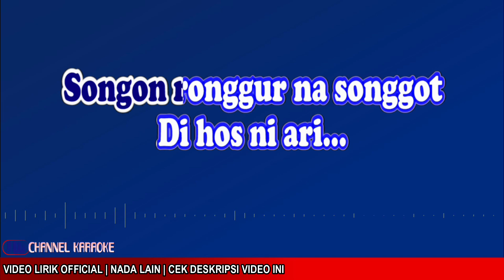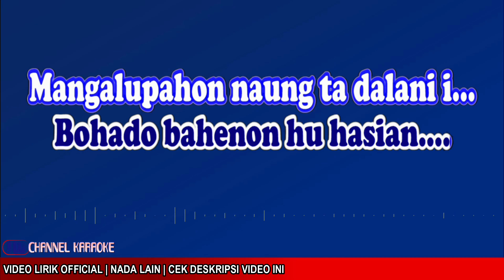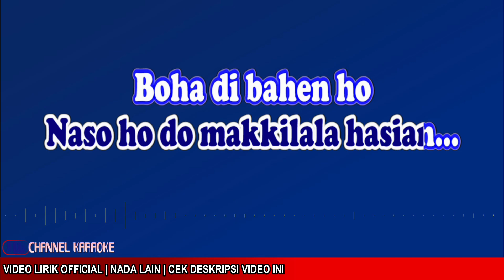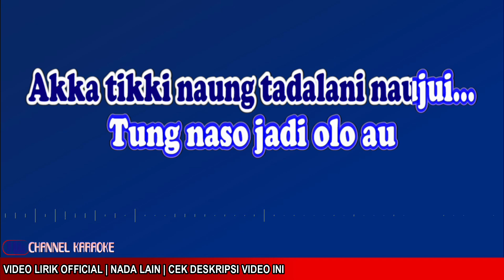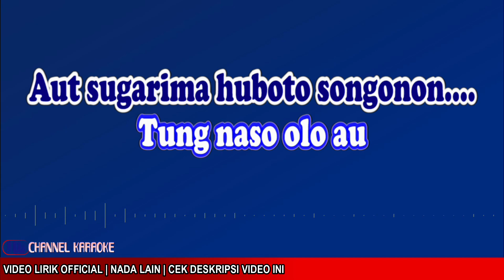KARAOKE LAGU BATAK / NASO HODO MAKKILALA / EDUART TAMBA / Original Key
Karaoke lagu batak nada asli
NASO HODO MAKKILALA - EDWARD TAMBA
Cipt : Jen Manurung

PLAYLIST KARAOKE